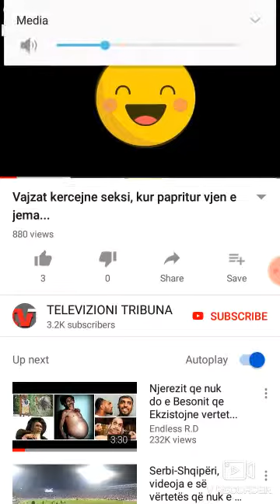dajaku ka dal prej xheneti vetem mir te ban